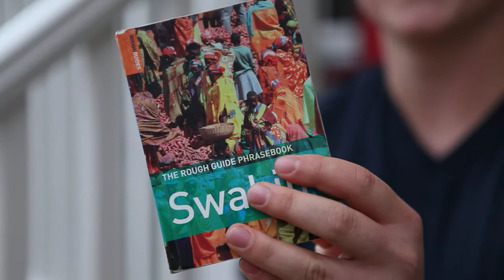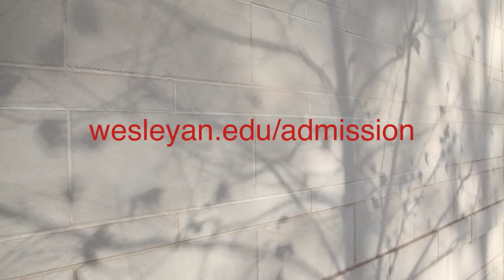Max Perel-Slater: Follow Your Interests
Fourth-year Earth and Environmental Science and Environmental Studies major, Max Perel-Slater, from Berkeley, CA, discusses self-directed study at Wesleyan ... and beyond.